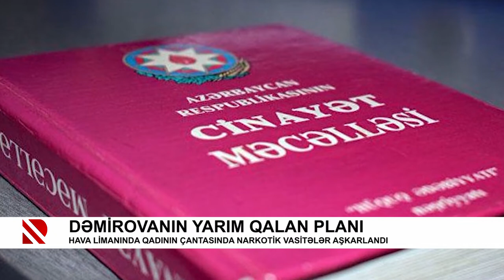Dəmirovanın yarım qalan planı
Hava Limanında qadının çantasında narkotik vasitələr aşkarlandı